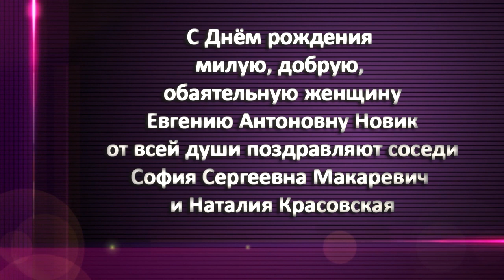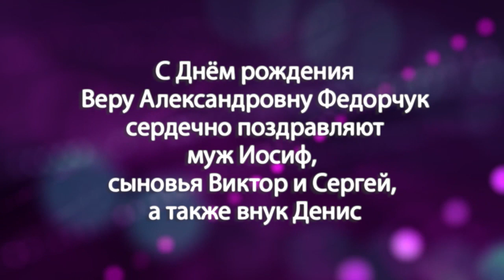Программа "Примите поздравление" от 25.10.21.